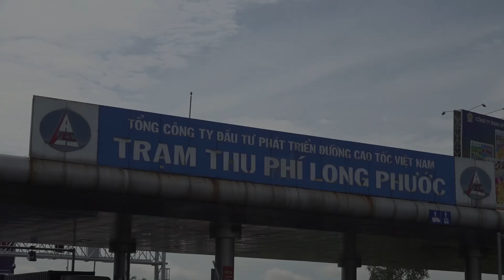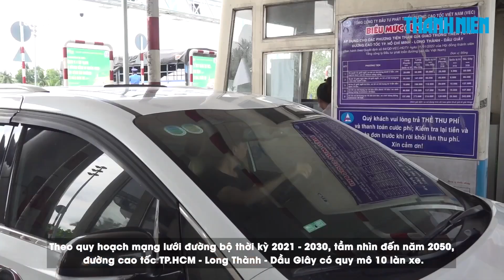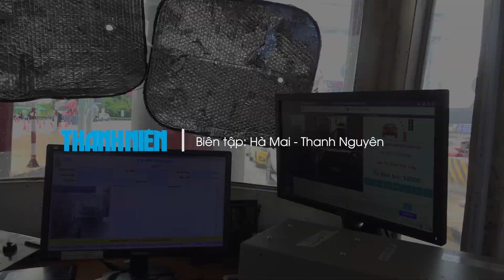Khuyến cáo hạn chế xe đi cao tốc TP.HCM - Long Thành - Dầu Giây dịp lễ 2/9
Công ty Cổ phần Dịch vụ Kỹ thuật đường cao tốc Việt Nam (VEC E) vừa đưa khuyến cáo các phương tiện lựa chọn lộ trình thích hợp khi tham gia giao thông trên đường cao tốc TP.HCM - Long Thành - Dầu Giây vào dịp lễ 2.9 tới.

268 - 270 Nguyễn Đình Chiểu, Phường Võ Thị Sáu, Q.3, TP HCM